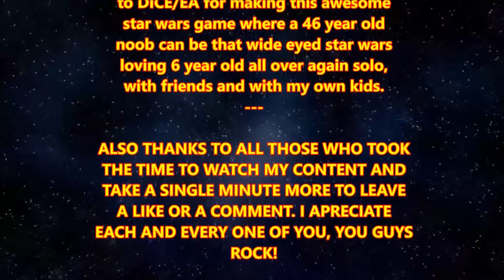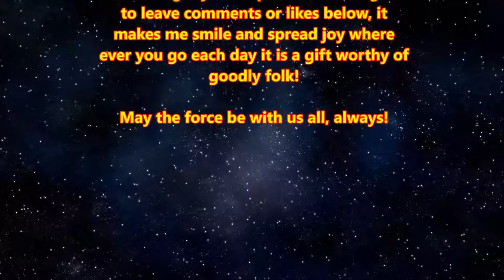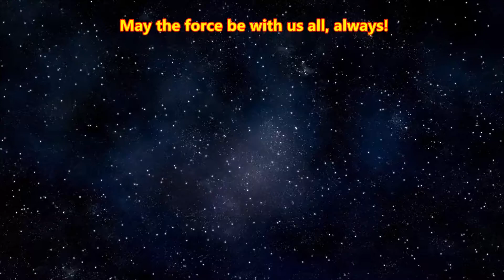Battlefront II ~ Campaign E2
Welcome to Star Wars Battlefront 2 where I show the game from a noob's perspective. You wont see stunning elite fps gameplay, but you will see a noob having the time of his life.

In Battlefront 2 he storyline predominantly follows Iden Versio, commander of the Imperial Special Forces unit Inferno Squad. Upon witnessing the destruction of the second Death Star, Versio's troops look to her for direction. Versio tells her troops that they will avenge the Emperor.

The story will span thirty years, beginning in the waning months of the Galactic Civil War and concluding around the destruction of Starkiller Base.
There will be segments in the campaign where other characters are playable as well, so far including Luke Skywalker and Kylo Ren

Overview
The game will return to the roots of the classic Battlefront games, using a class-based system for infantry troopers with each class having a shared progression system, but with equipment differing depending on faction.

The classes will be Officer, Assault, Heavy, and Specialist.
More vehicles will be included for all factions, including Tauntauns. Space battles will also be making a return with new starships. Vehicles will also be a part of a new customization and progression system.
Vehicles and heroes are opened up for play by gaining Battle Points through play, instead of picking up a token as previous.
Playable hero and villain characters from the films will be expanded upon, with players able to customize skills to their liking. Creative Director Bernd Diemer stated that he wanted the heroes to have more depth rather than feeling like a momentary power up.
In multiplayer, the game will feature "loot crates" with random upgraded gear and items. These loot crates can be unlocked with natural progression through the game or by spending real-world currency
Synopsis care of Wikipedia

SPECIAL THANKS TO THESE FUNDERS:

BK_DELTOR
MARON
LABBL CREW (RIP IVYRAITH)

Za_Uvek/BBLANZ

All music and Audio added to my productions and not part of the said game are provided by Youtube Audio Library & NoCopyRightSounds, many thanks to both for their invaluable collection of great music and sounds.
All Sounds and Audio tracks used "IN the Game" belong to the game devs and those they licensed them off.

SPECIAL THANKS
To all of you that are reading this and left a like or just made me part of your day i appreciate your patronage more than words do justice.

EA/DIce for creating such a great Star Wars game on multiple platforms.

George Lucas for having the vision to create a fantasy legacy that truly surrounds us and binds us fans together.